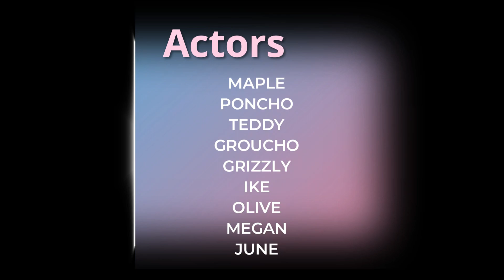Maple is Breaking Barriers - Episode Six - Animal Crossing: New Horizons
Episode 6: "Glass Ceilings and Double Standards"

Maple confronts gender discrimination in the workplace, which includes lower pay, fewer opportunities, and a lack of support for women.

Songs Licensed From: Soundstripe
Song Title: Let's Get Together
Written By: Wiriyapa Chansuwong
Performed By: Lunareh
Produced By: Lunareh

Song Title: Above The Ground
Performed By: Lunareh
Produced By: Lunareh
00:00 Introduction
01:20 Episode
05:33 Credits